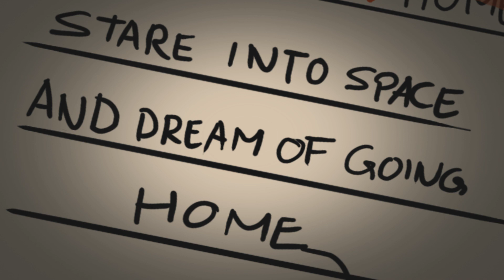Cargo Commander Announcement Trailer